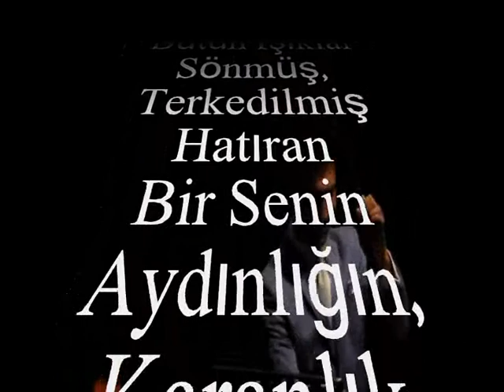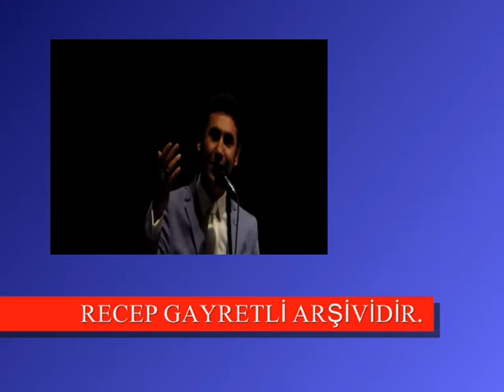BAHADIR ÖZÜŞEN-Unutulmuş Ne Varsa Sevgiden Geri Kalan (MUHAYYER KÜRDİ)R.G.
SOLİST:
*BAHADIR ÖZÜŞEN *
VİDEOYU YAPAN
*RECEP GAYRETLİ*
GÜFTE:  TURHAN OĞUZBAŞ
BESTE:  AVNİ ANIL
USUL:  DÜYEK
MAKAM:  MUHAYYER KÜRDÎ
Unutulmuş Ne Varsa Sevgiden Geri Kalan
Bir Kadeh Şarap Gibi İçilmiş Şarkılarda
Bütün Işıklar Sönmüş, Terkedilmiş Hatıran
Bir Senin Aydınlığın, Karanlık Sokaklarda.